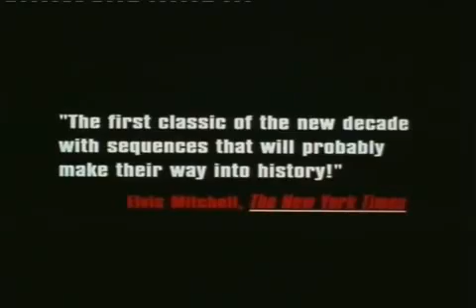AMORES PERROS - Fragman-Soundtrack.avi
Tüm festivallerin 1. 'si ünvanlı tek film. İspanyol yönetmen  İnarritu'dan bir başyapıt. Amores Perros-Paramparça Aşklar ve Köpekler özgün kurgusu ile, birbirinden çok farklı 4 insanın, bir trafik kazasıyla kesişen yollarını ve Paramparça Hayatlarının devamını anlatıyor. Filmin , film müziği de ödüllü.
Sokak köpeğinden bir canavar yaratan bir serseri genç ve çarpık düzen, kötü insanlar yüzünden gerçek yüzünü bir kez daha göstermek zorunda kalan eski bir gerilla.
Amores Perros- Paramparça Aşklar ve Köpekler